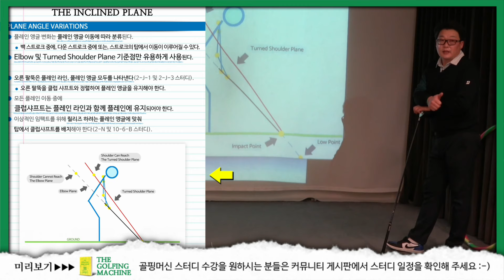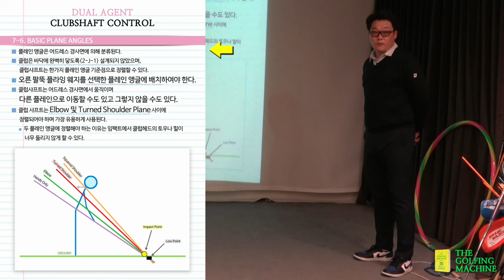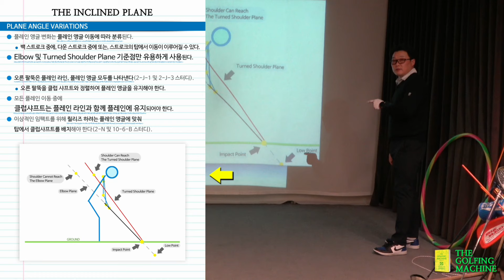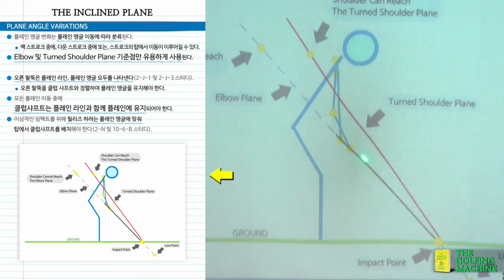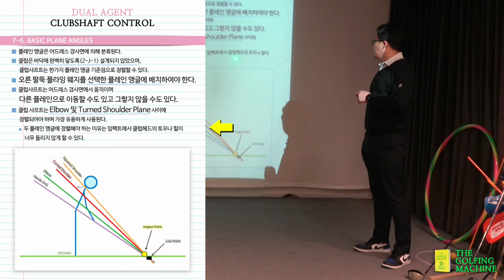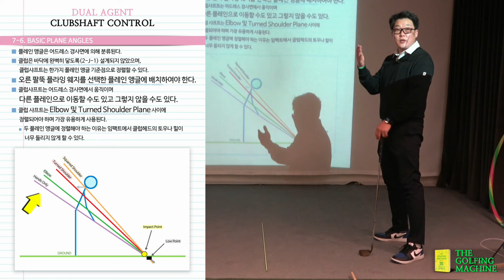[골핑머신] 디섐보가 어드레스에서 손을 멀리 하는 이유